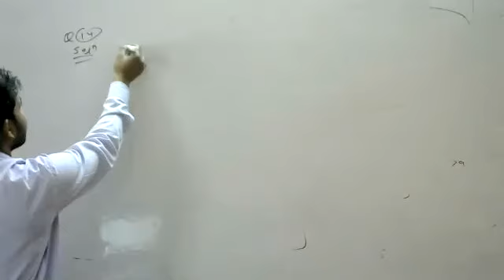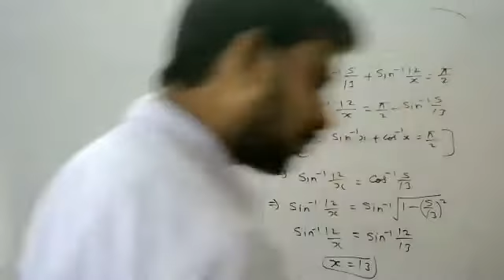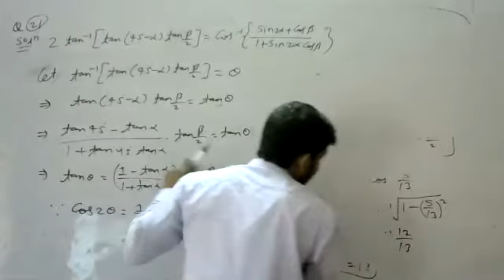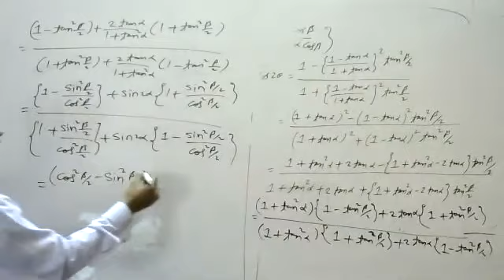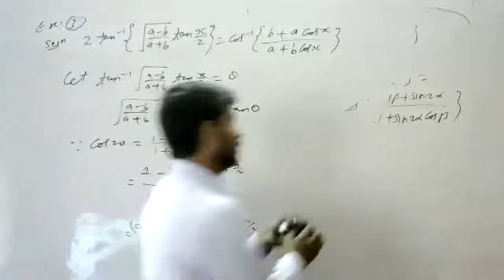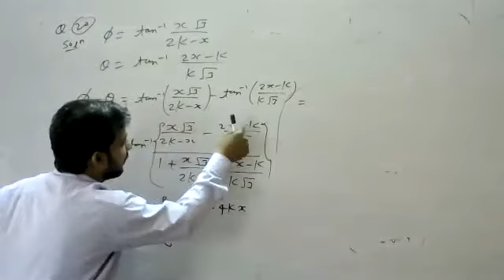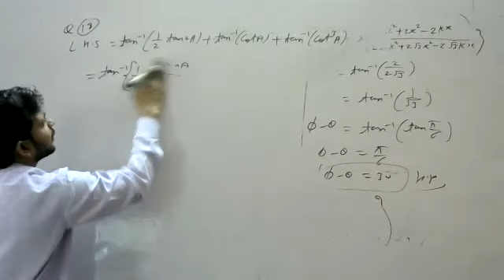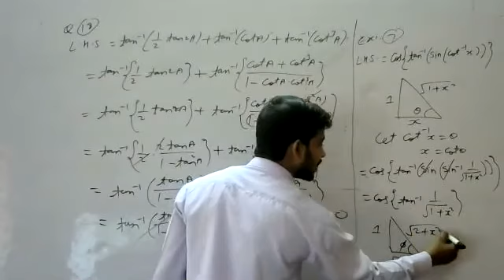12th#EM#MATHS#CH- 2(Inverse Circular Function)PART-6